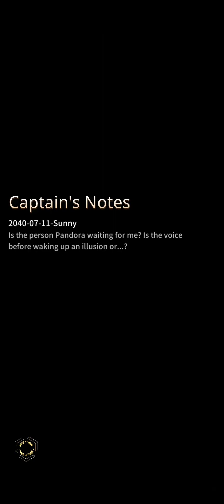[ New Game ] The Wandering Ark Gameplay - Android APK Download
The Wandering Ark is a post-apocalyptic catapult strategy mobile game developed by BlazingCats Studio. The game’s core gameplay revolves around simulating physical collisions. Players control heroes who charge into enemies, dealing damage. With various clever maneuvers and coordinated attacks, unleash unexpectedly cool combos!

【Supercharged Catapult Battles! Unleash Infinite Possibilities!】
The game’s unique “Emergence” mechanic blends realistic physics with controlled randomness. Picture this: your hero launches, and suddenly, the laws of physics take a coffee break. It’s the sweet spot between “predictable” and “mind-blowing.”

【Real-Time Showdowns! Brainpower Rules the Roost! 】
Compete in various modes, including the adrenaline-pumping “Twelve Victories Trial.” Win, and you’ll snag 13 consecutive rewards. It’s like chess, but with more flying heroes and fewer checkmates.

【Global Adventures! Explore the Wasteland!】
 From Egypt’s ancient pyramids to Greece’s sun-kissed Santorini, traverse pixelated landscapes that’ll make your inner explorer do a happy dance. And while you’re at it, uncover the secrets behind the “Intellect Crisis.” Spoiler alert: it’s not about crossword puzzles.

【Customize Your Epic Ark! Rebuild Civilization!】
Mix and match 20+ Ark components with equally snazzy outfit sets. Voilà! Your very own “Wandering Ark” – because cookie-cutter designs are so last apocalypse.

【Hey, Mendel. We’ve Got Bizarre Pet Breeding!】
 Combine a thousand oddball pets. Bull + Frog = Bullfrog? Who knows what you’ll hatch – not even our designers! It’s like a genetic experiment with a dash of whimsy.

Size: 678MB
Language: English

APK: /the-wandering-ark/com.llfz.om/